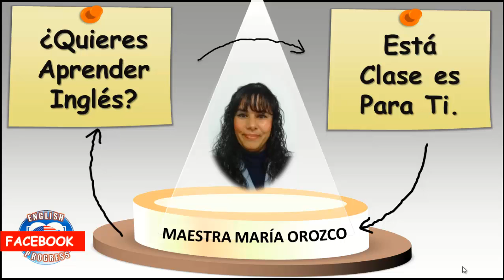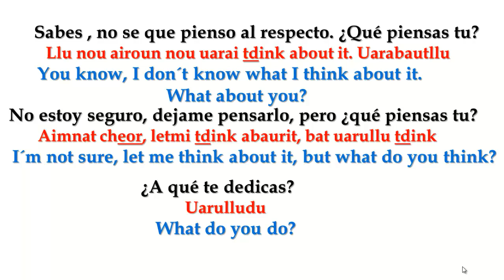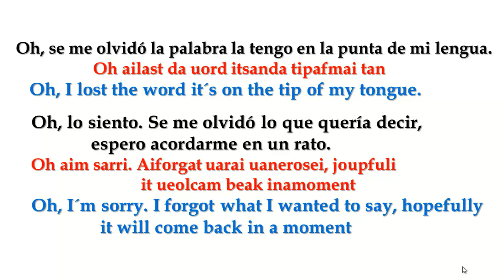👉 ¿CÓMO PERDER LOS NERVIOS AL HABLAR INGLÉS?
► ¿ALGUNA VEZ TE HAS ASUSTADO
AL ESTAR EN UNA CONVERSACIÓN EN INGLÉS Y DE REPENTE TE QUEDAS CALLADO PORQUE NO SABES COMO DECIR ALGUNA PALABRA O EXPRESIÓN EN INGLÉS? SI TU RESPUESTA FUE SÍ.
►NO TE PREOCUPES MÁS .
►EN ESTA CLASE TE VOY A ENSEÑAR ALGUNAS FRASES QUE TE SALVARÁN DE ESAS SITUACIONES INCÓMODAS QUE A TODOS ALGUNA VEZ SE NOS PRESENTAN Y NO SOLO EN EL IDIOMA INGLÉS SINO TAMBIÉN EN NUESTRO PROPIO IDIOMA.
►SI TE HA GUSTADO ESTA CLASE ME AYUDARÍAS MUCHO DÁNDOLE LIKE.